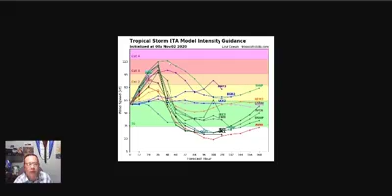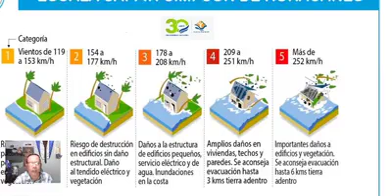🚨⚠️ Alerta Huracan Eta podría tener la fuerza de categoría 4.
En las próximas 36 horas Eta podría convertirse en un huracán de categoría 4.
Los pronósticos de la evolución de huracan Eta van cambiando ráidamente, diversas proyecciones indican que podría ser un gran huracán de categoría 3 ó 4 y la alerta se mantiene activa para Nicaragua y Honduras.

 El Centro Nacional de huracanes informó que la tormenta se convertira en un "fuerte huracán de categoría dos" pero al final de la noche del domingo el Modelo de pronóstico e investigación del clima de huracanes (HWRF), proyecta categoría 4. El pronóstico de intensidad muestra a Eta como un gran huracán en 36 horas.
Video centro Humboldt